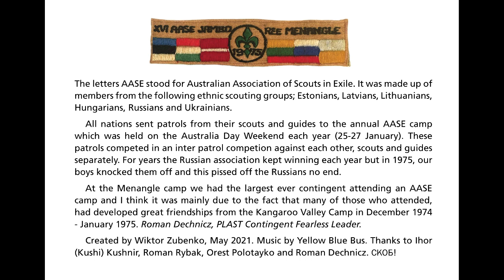Plast Ukrainian Scouts 1975 AASE Menangle REDUX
I discovered a lot more photos so I re-edited this video.

Скорочення AASE стосується до Австралійської Асосіяції Скавтів в Екзилі. Вона формувалася членами слідуючих етнічних скавтських груп: Естонців, Латишів, Литовців, Мадярів, Росіянів та Українців.
Всі ці  національости висилали свої найкращі гуртки їхніх юнаків і юначок на щорічний AASE джемборет, який відбувався що року у вихідні «Австралія День» 25 по 27 січня. Ці міжнародні гуртки входили у змаг між собою, юнаки і юначки окремими гуртками. Російська організація майже щорічно вигравала першеньство, але 1975 р. наші юнаки перебороли їх, спустошуваючи їх безмірно.
В таборі  AASE біля містечка Менангл, ми мапли найбільшу з числа делегацію в будь яких попередніх таборах, мабуть із причини тої, що багатьох із учасників розвили дружні знайомства на станичному таборі, Кенгуру Велі 1974-75 рр. Роман Дехніч - безбоязний провідник.
Створено Віктором Зубенком, травеньь 2021. Музика : «Я  люблю вас / Yellow Blue Bus». Вдячність: Ігору (Кущі) Кушніру, Роману Рибаку, Оресту Полатайку та Роману Дехнічу. С.К.О.Б.
The letters AASE stood for Australian Association of Scouts in Exile. It was made up of members from the following ethnic scouting groups; Estonians, Latvians, Lithuanians, Hungarians, Russians and Ukrainians.

All nations sent patrols from their scouts and guides to the annual AASE camp which was held on the Australia Day Weekend each year (25-27 January). These patrols competed in an inter patrol competion against each other, scouts and guides separately. For years the Russian association kept winning each year but in 1975, our boys knocked them off and this infuriated the Russians no end.
At the Menangle camp we had the largest ever contingent attending an AASE camp and I think it was mainly due to the fact that many of those who attended, had developed great friendships from the Kangaroo Valley Camp in December 1974 - January 1975. Roman Dechnicz, PLAST Contingent Fearless Leader.
Created by Wiktor Zubenko May 2021. Music by Yellow Blue Bus. Thanks to Ihor (Kushi) Kushnir and the boys of YBB, Roman Rybak, Orest Polotayko, Bohdan Hyziu and Roman Dechnicz. CKOB!

Song 1: Take 2, written by Yellow Blue Bus from album Yellow Blue Bus 2.
Song 2: Five, written by Tony Hole from album Yellow Blue Bus 3.
Yellow Blue Bus can be found on Spotify so do yourselves a favour and check them out.